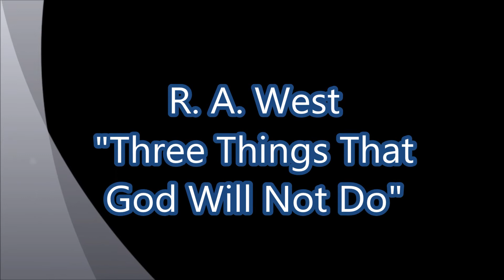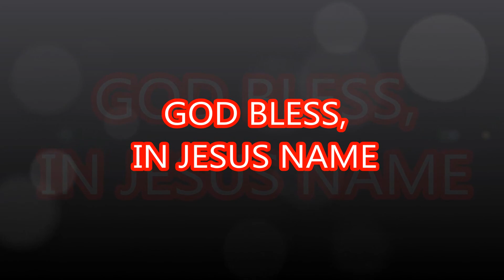R. A. West "Three Things That God Will Not Do"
Mt. Vernon, Ky. 3/27/97

Video & Audio Editing by: E. A. Engle